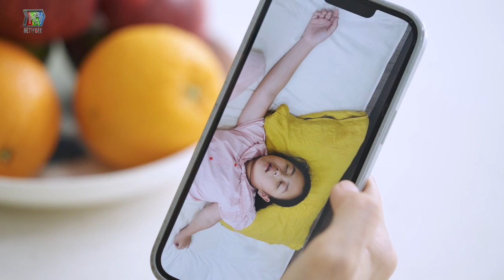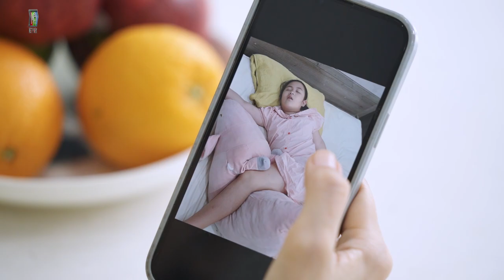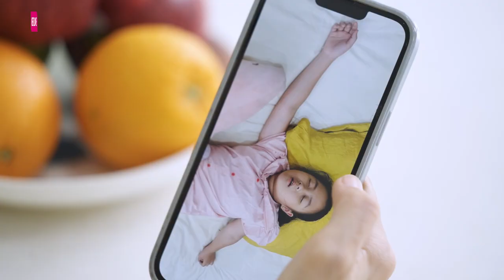Không muốn người khác làm điều gì với mình thì mình ĐỪNG LÀM ĐIỀU ĐÓ với người khác